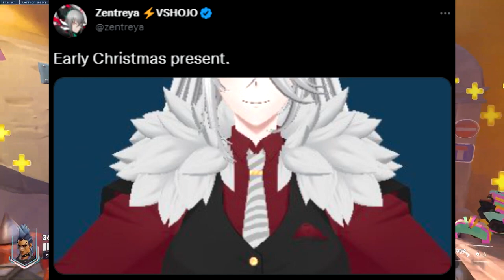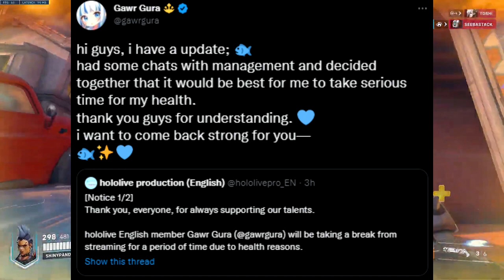Zentreya's got a lil present for you... || VTUBER NEWS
SOURCES DOWN BELOW!
TIMESTAMPS
0:00 Zentreya's Crimmus Gift
0:19 Congrats MORI!
0:33 Haruka's Subathon Keeps Going
0:46 Projekt Melody's Operation
1:01 Bao Taking A Hiatus
1:18 Gawr Gura Taking A Break